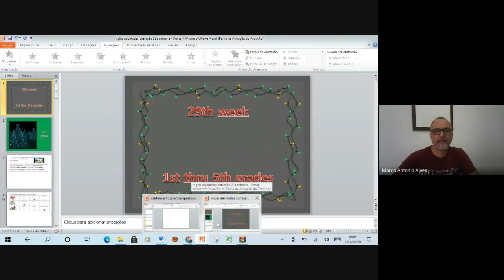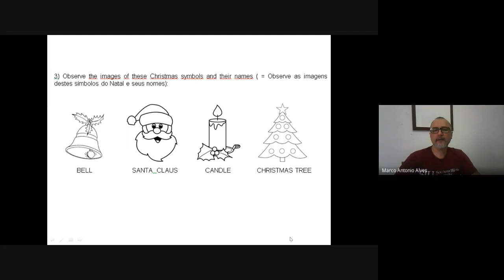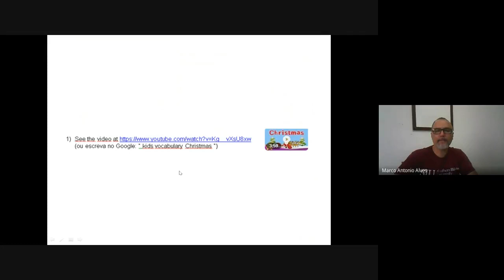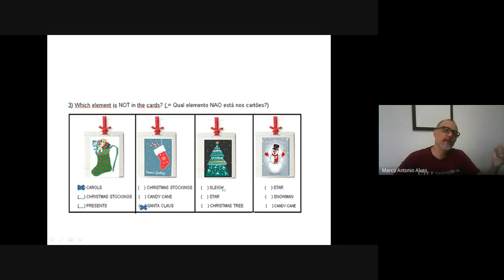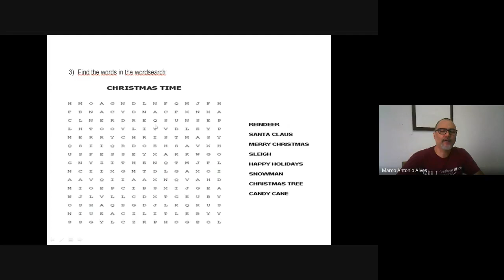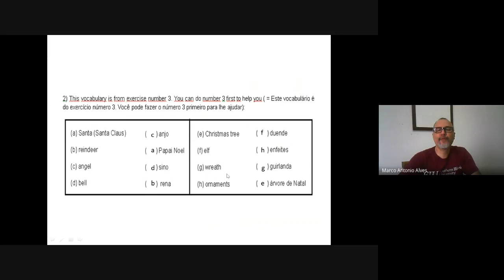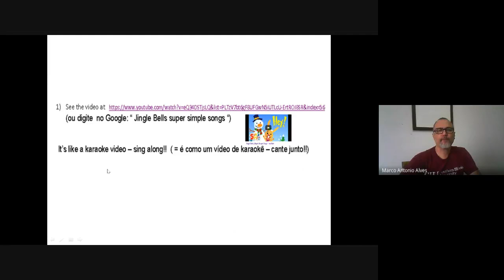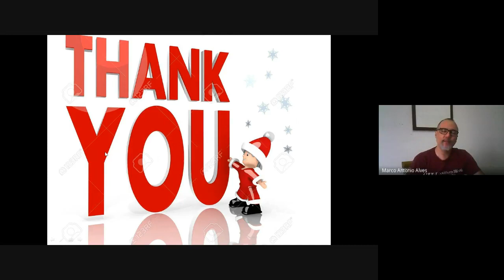English correction 29th week